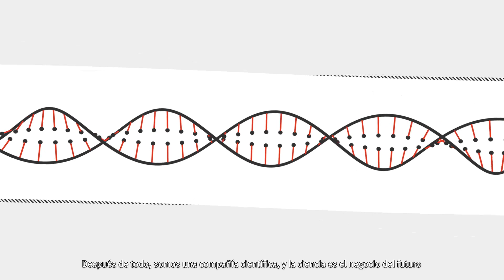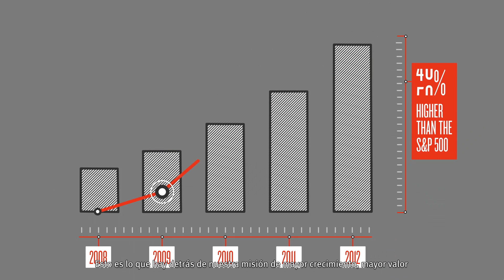Si hoy fuera el año 2020 | Misión: Mayor Crecimiento, Mayor Valor | DuPont México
Conoce un poco sobre el camino que está tomando DuPont a nivel global como una empresa de ciencia, los nuevos caminos que hay que tomar y los desafíos que enfrentaremos si hoy fuera el año 2020.
Conoce más sobre los desafíos globales que DuPont busca solucionar